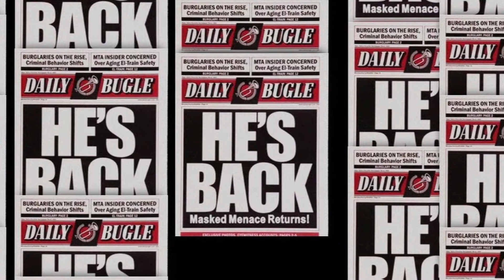Marvel & Sony SHARE Spider-Man!!!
So the Marvel/Sony feud is over finally! They have come to a pretty decent agreement putting ol' Tom in both universes! Will we get him in Marvel phase 4 AND Venom 2??? Well, watch and see!